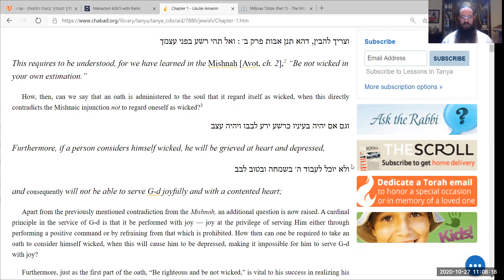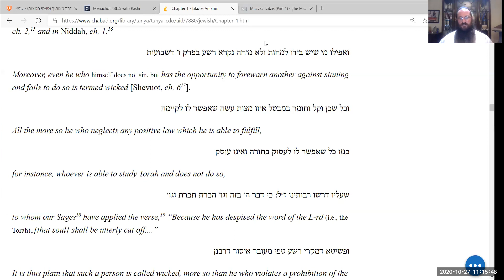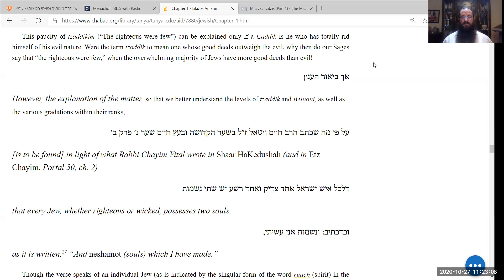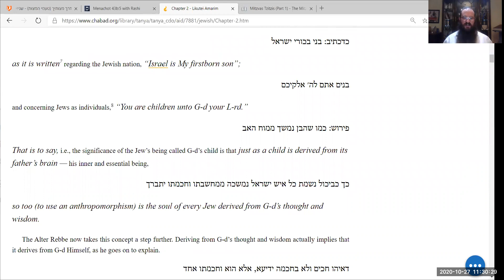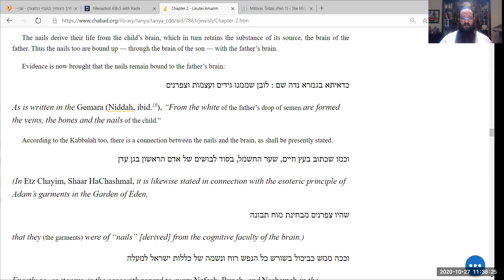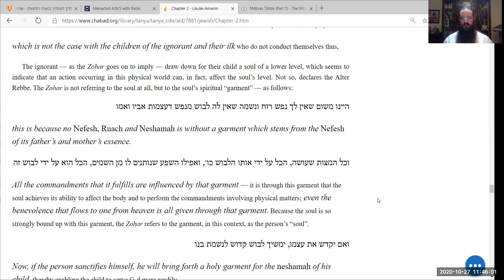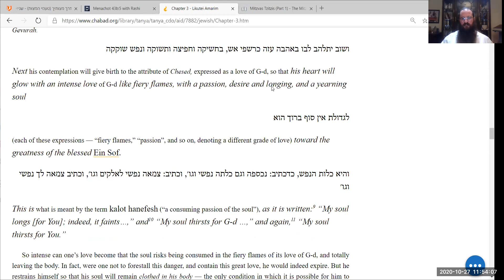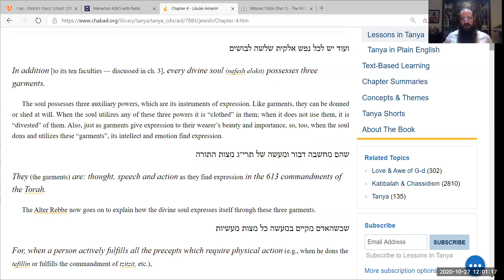Tanya Chapters 1-3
Chapter One: What is the Body's Soul
Chapter Two: What is the Divine Souls
Chapter Three: What makes up the Divine Soul, Part 1

Presented by the ChabadCLE Women's Study Group.
with Rabbi Shmuli Friedman